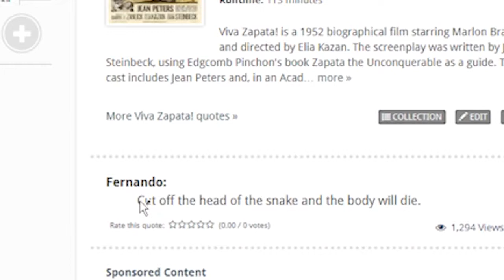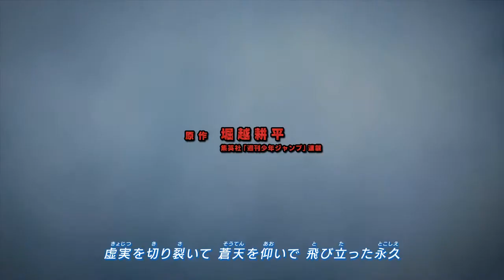Tomura Shigaraki Must Destroy The Hero Society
tomura shigaraki isnt the hero we need but one the we deserve. the hero society is doomed to fail if we dont change it right now. starting with the symbol of peace and all might.can we fix the my hero academia world? (boku no hero academia). well here's my theory for how to save everyone from themselves. here's my my hero academia analysis of the society.